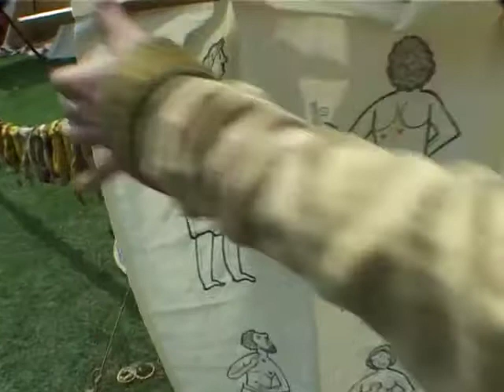MEDICINE MAN. 9th-12th CENTURY. NORFOLK, ENGLAND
Here's a fine example of some of the primitive but effective healing methods used between the 9th and 12th Century. Fortunately, things have improved! I shot this clip at an encampment in Norfolk, England.